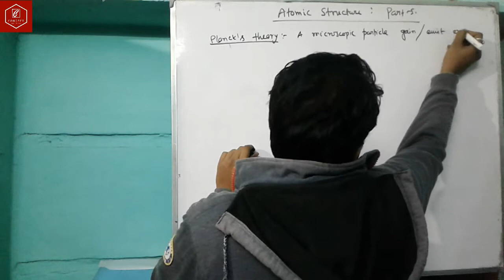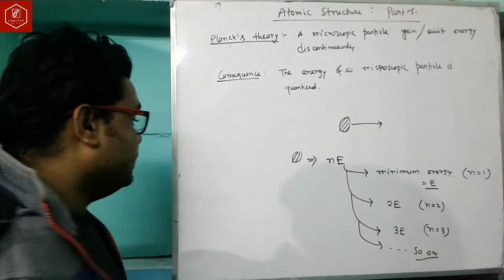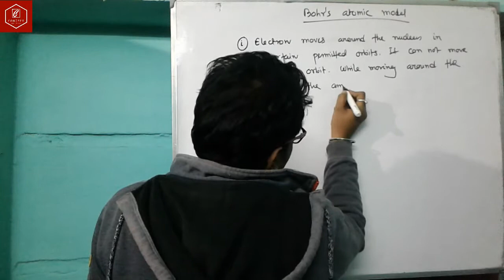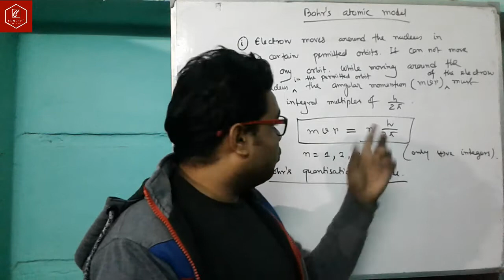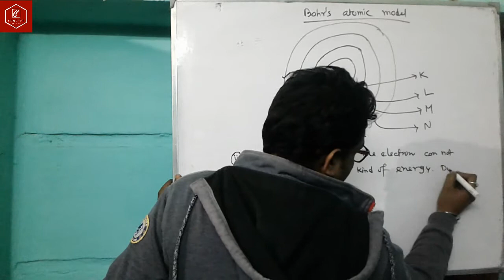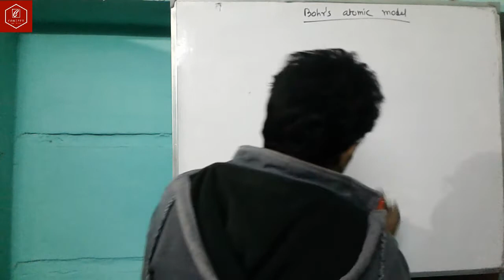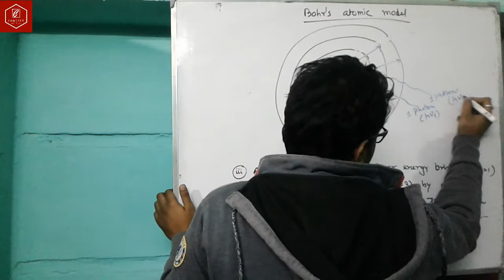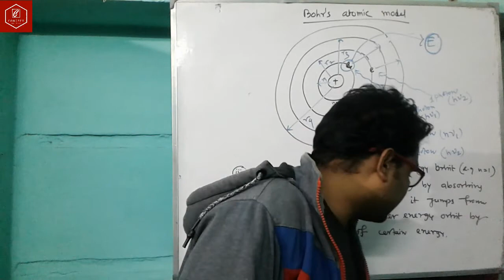Atomic Structure (Part-5) | Chemistry | Mintu Nandi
Contents:
Planck's Theory.
Energy quantisation.
Proposals of Bohr's atomic structure.

From
Mintu Nandi